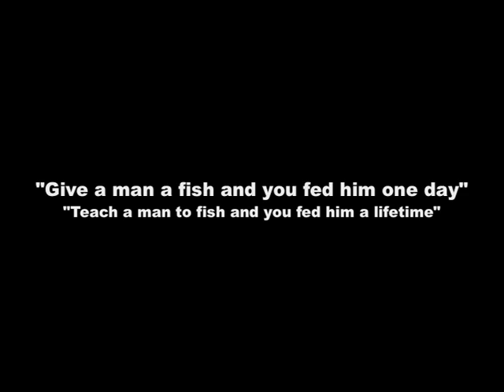Kyiv Golf Club - Alex Iguchi - PGA Ukraine Golf Trick Show 2010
Kyiv Golf Club Staff performs a magical, funny and romantic golf show called "Summer Love", created and directed by Golf Pro Alex Iguchi.

I wanted to create a show that portrayed the love for golf our students experienced during the short, but sweet summer season.

The fact that the shots were not always hit perfect, adds to the charm and considering the staff started to play golf in the snow 6 months ago, makes the final result even more incredible.